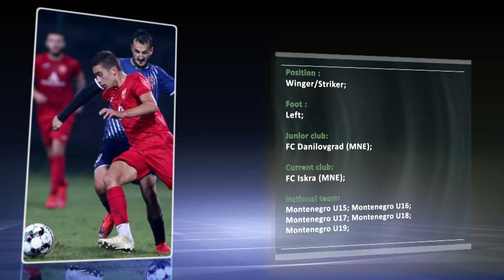Đorđe Šaletić | Highlights 2021